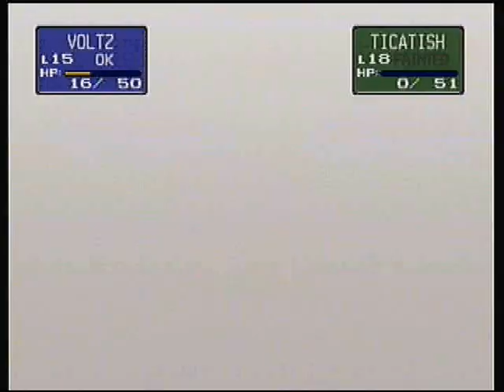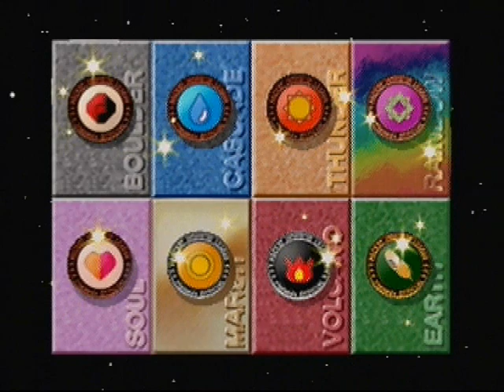Pokemon Stadium - Pika Cup Walk-Through - (4/4)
Part four of my Pika Cup (Round 1) Walk-Through in Pokemon Stadium (N64). This is it, the final battle against Fisher, which I previously recorded with a camera, but now it's in higher video quality. I learned something: My Raichu is a WARRIOR! Also, it's always best to end with bang. Watch and see what I mean!

I hope you enjoyed this run through the Pika Cup. I may do more Stadium (1 & 2) videos in the future.

Oh, and for those of you anticipating "Let's Play Crash Bandicoot: Warped," don't worry, it will be starting soon.